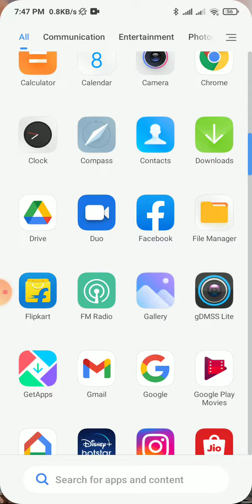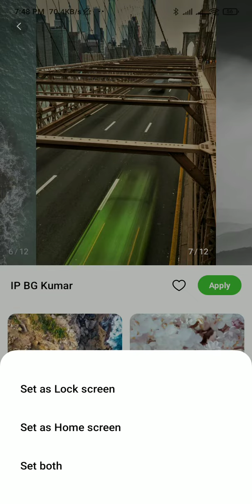how to change wallpaper in Redmi note 8 9 10 me kaise change karen